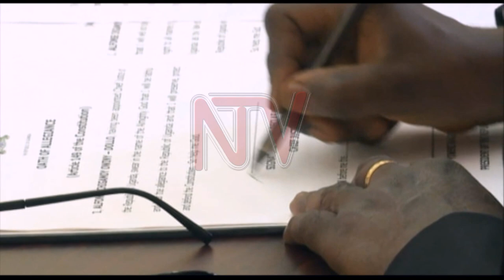Chief justice Owiny-Dollo wants more judges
Chief Justice Alfonse Owiny-Dollo and his Deputy Richard Buteera have implored the President to facilitate the recruitment of more judicial officers so that that the court system can clear the current case backlog and deliver timely justice.

While speaking at the swearing in ceremony for both Owiny-Dollo and Buteera, President Yoweri Museveni attributed the failure to recruit more manpower to the poor prioritisation of the different appropriation bodies.

The President has also castigated the judiciary for continuing to give bail to those charged with capital offences.